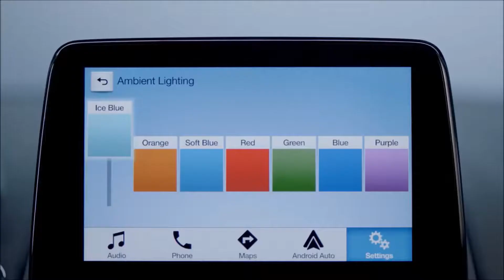2018 Ford EcoSport Warrenton VA | Ford Dealer Near Stephen City VA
for more details!
Backed by outstanding service, we offer you the premier in selections and noteworthy deals at Shenandoah Ford near Warrenton VA. For returning or new customers, we supply you with the excellence and efficiency in service you require for purchasing a new or pre-owned Ford. Our new and pre-owned inventories hold a wide assortment of vehicles to suit every taste and need. Give us a chance to provide you with the excellence and efficiency you deserve. The wonderful folks at Shenandoah Ford are experts in all things Ford related and are capable of doing whatever needs to be done to get you in a new vehicle today. Take the trip over from Warrenton VA to Shenandoah Ford today and see why they are the matchless Ford dealer in the area!